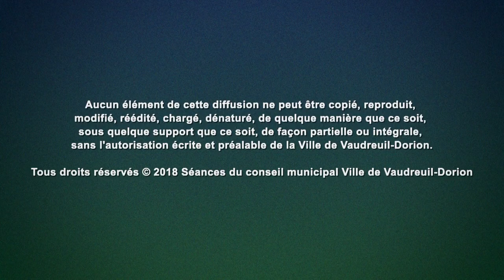SÉANCE ORDINAIRE DU 4 AVRIL 2022 DE LA VILLE DE VAUDREUIL-DORION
« Aucun élément ne peut être copié, reproduit, modifié, réédité, chargé, dénaturé, de quelque manière que ce soit, sous quelque support que ce soit, de façon partielle ou intégrale, sans l’autorisation écrite et préalable de la Ville de Vaudreuil-Dorion.